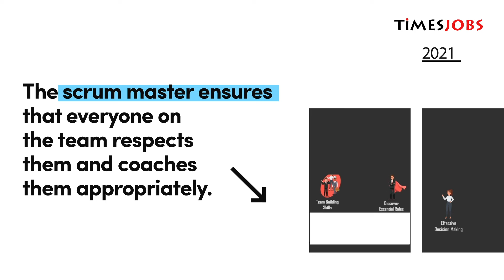IT Certifications you should consider getting in 2022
For many programmers, taking a certification exam might be a difficult undertaking. However, not knowing which certification exam you should take is a bad idea because having a solid profile with up-to-date abilities is a must in today's market.

In this video, we'll discuss top certificates that are truly deserving of being included in your resume and have a high industry standard.